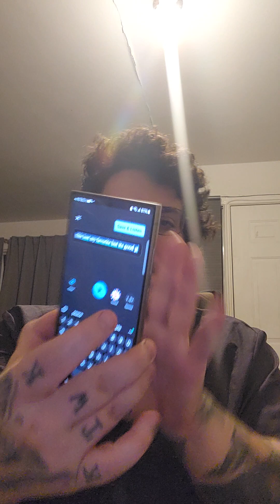law of minimal effort ep 11